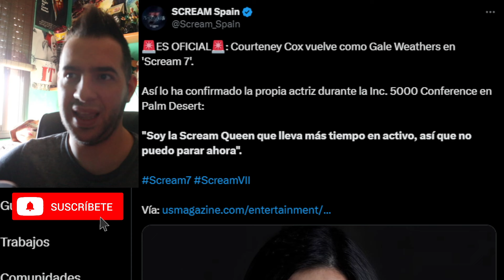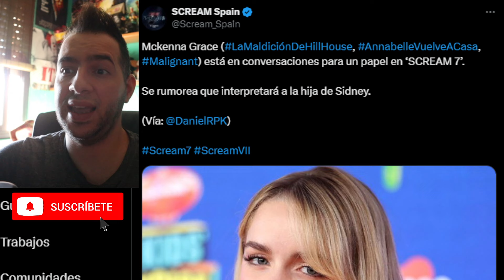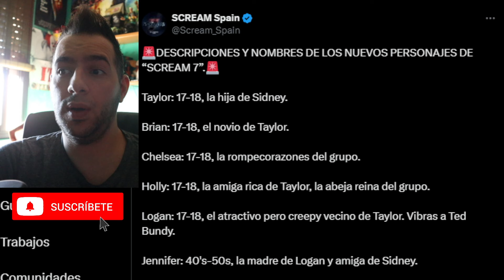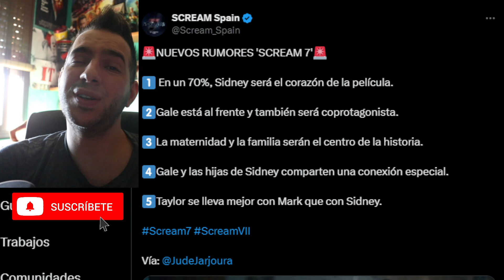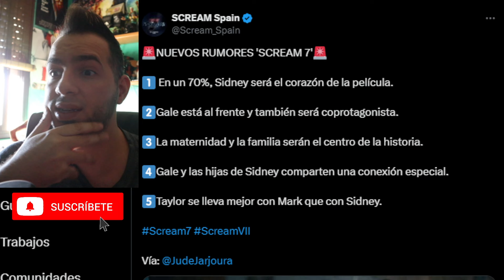Courteney Cox regresa OFICIALMENTE como GALE WEATHERS en SCREAM 7 😱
Así es fans de Scream, nuestra querida Courney Coxx (Gale Weathers) está oficialmente de regreso. Junto a esta noticia otras con un fuerte rumor de que la actriz Mckenna Grace podría ser la que interprete a Taylor, la hija de Sidney Prescott.

Música de Karl Casey @ White Bat Audio